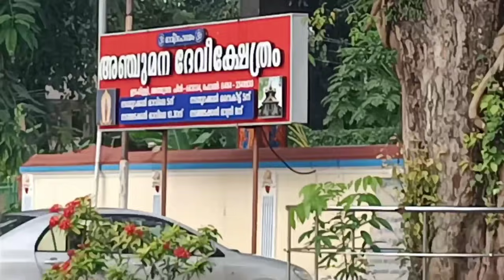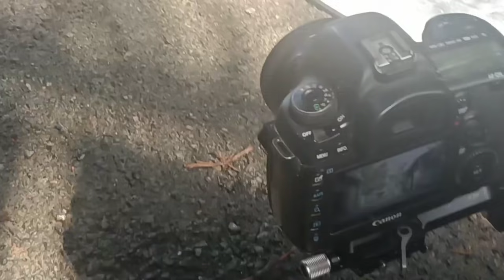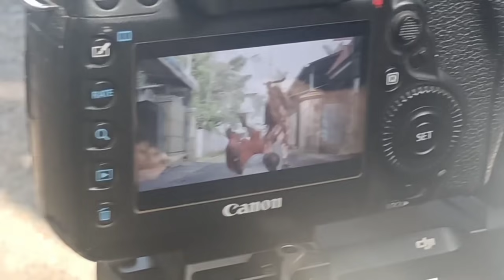ലൊക്കേഷൻ കാഴ്ചകൾ mahari film film# cinema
സംവിധാനം- നിദ്ര
 മഹാരി എന്ന ഷോർട്ട് ഫിലിം ആണ് എല്ലാവരും പ്രാർത്ഥിക്കുക സപ്പോർട്ട് ചെയ്യുക🙏❤